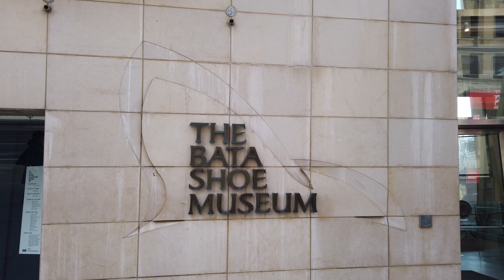Downtown Toronto Pandemic Walk - Life Goes On In Canada's Biggest City On Friday The 13th - 4K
Recorded on Friday, March 13th starting at 3:50 pm with a DJI Osmo Pocket at 4K/60.
Product link for the DJI Osmo Pocket
Product link for the Hard Carrying Case for the Osmo Pocket
00:04 Carlton Street & Church Street
03:35 Yonge St
06:20 Yonge St & Alexander St (crossing to the other side of Yonge)
09:30 Yonge St & Wellesley St
14:45 Yonge St & Charles St
17:25 Bloor Street W
19:30 Bloor St W & Bay St
24:35 Bloor St W & Queens Park
31:10 Bloor St W & St. George St
35:30 Spadina Ave
39:30 Spadina Ave & Harbord St